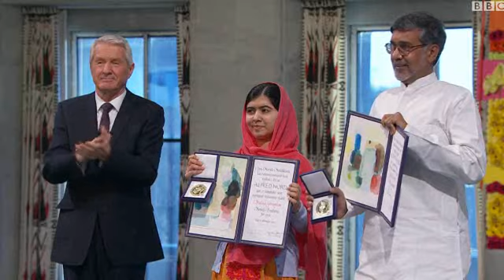ملاله یوسف‌زی: آموزش را به یک اولویت تبدیل کنید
ملاله یوسف‌زی، دختر پاکستانی برنده جایزه نوبل صلح، از رهبران جهان خواسته تا آموزش را به یک اولویت تبدیل کنند. او گفته رهبران جهان ارزش آموزش را می‌دانند و برای همین هم هست که بچه‌های خودشان را به مدرسه‌های خوب می‌فرستند.